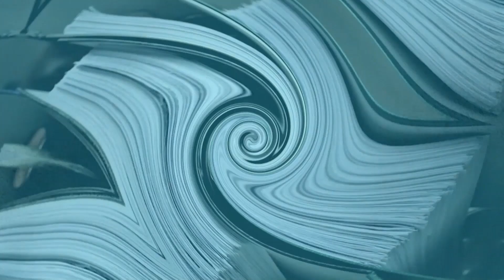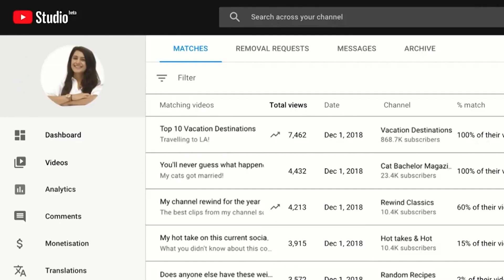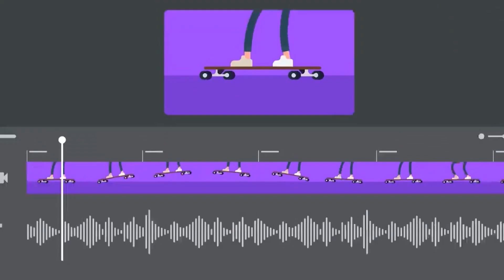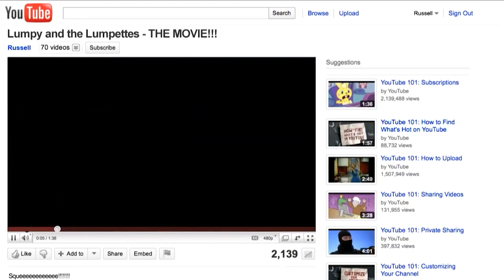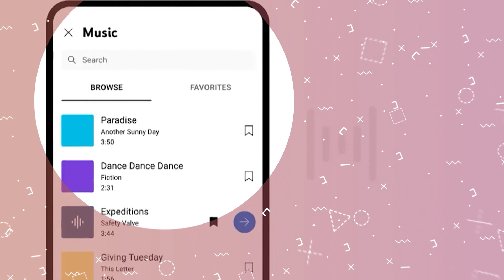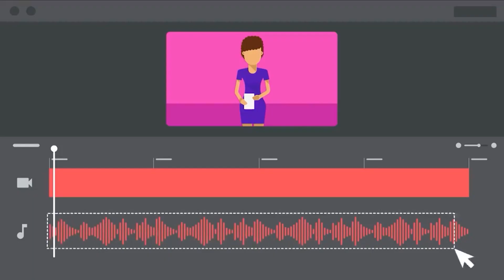TEC - Copyright en redes sociales (Derechos de autor)